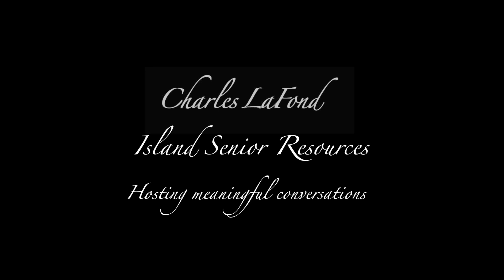Gifts of Time: The Making of a Blue Goblet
A brief 5-minute film about how and why we create "The Blue Goblet" for "Hosting Meaningful Conversation"